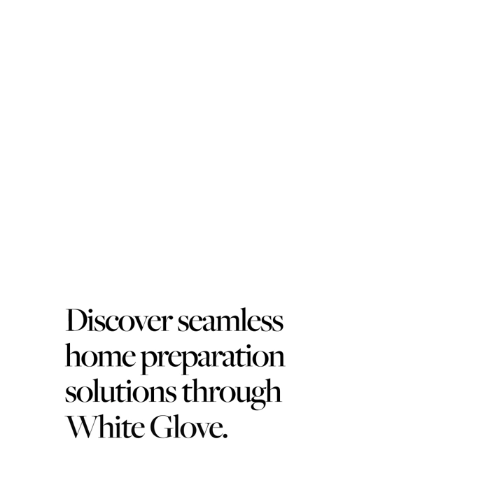Introducing White Glove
We are excited to introduce the Sotheby's International Realty White Glove program to our clients, which offers seamless home preparation solutions with professional project management and no upfront costs. Offering you value at every stage of the home selling or buying process, our exclusive suite of services includes professional staging and design, high-impact upgrades, landscaping, packing and moving, and temporary housing, plus strategic home renovations, virtual staging, valuation services and furniture consignment.
to learn more about how the White Glove program can elevate your property.